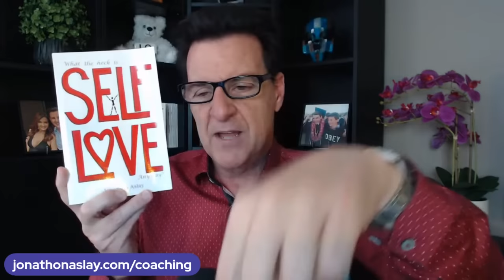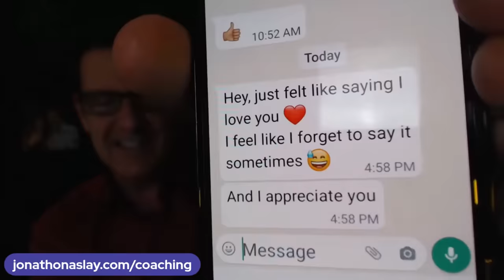A Man Will Chase You When THIS Happens | SHOCKING TRUTH!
If you are asking any of the following questions or searching for:

- Online dating
- Love Advice
- Love coach for women
- Dating advice
- Dating advice for women
- Dating coach
- Understanding men
- Relationship coach